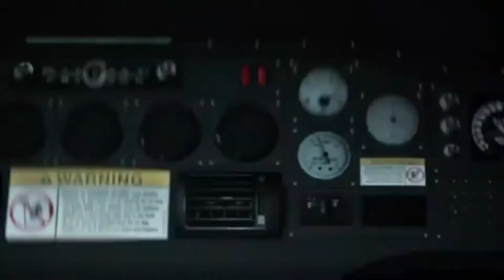DOUBLE GHOST TRAILER Tom Clancy's Ghost Recon Breakpoint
Permission to Post Admin:

In this video, We are  sharing our make-up story of our own spec-ops soldier where Captain Alex Joshua & Master Seargent Ben Dixon will team up to eliminate their Ex-brothers-in-Arms.